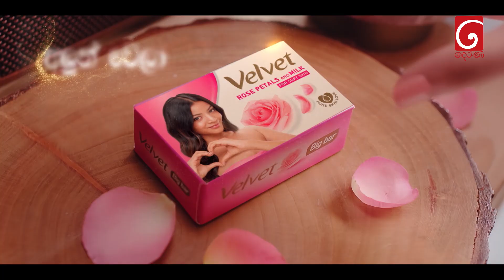රටටම ආදර්ශයක් වූ දෑත් අහිමි ගොවි මහතාගේ පිපිඤ්ඤා දන්සල